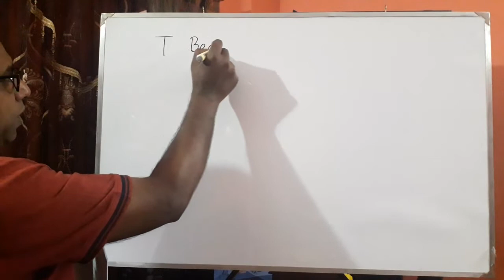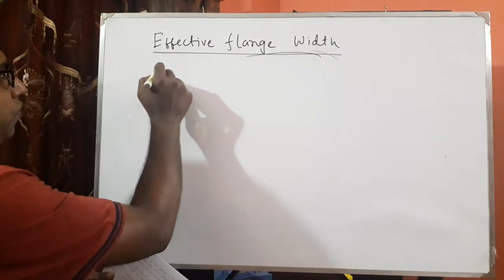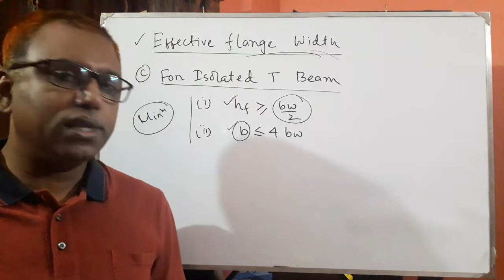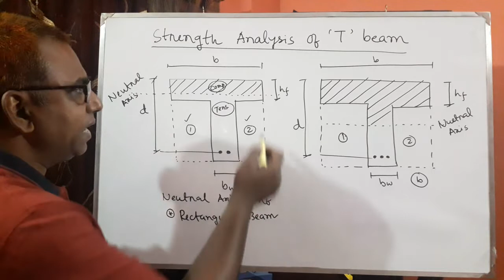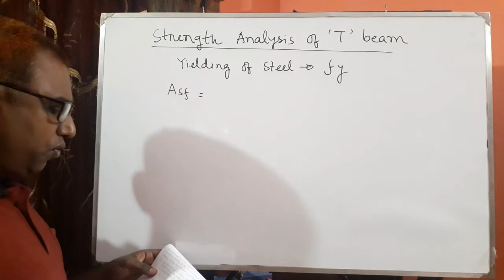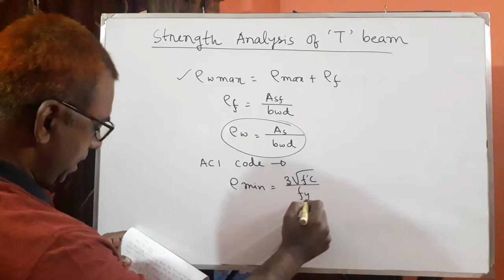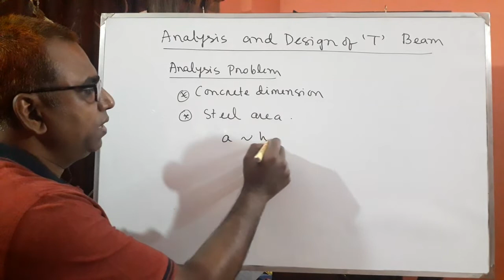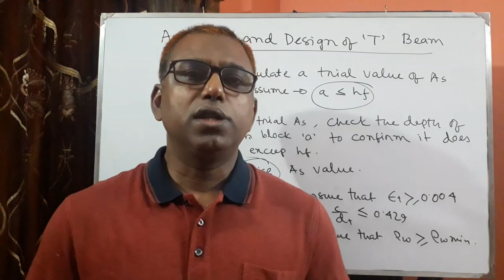Lecture 7 "T" Beam Design-I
Structural action of T beam, Effective flange width, Strength analysis and proportions of Cross section of T beam, Design steps for T beam